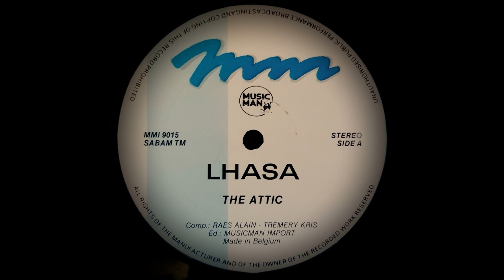LHASA - THE ATTIC.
OLDSKOOL TECHNO